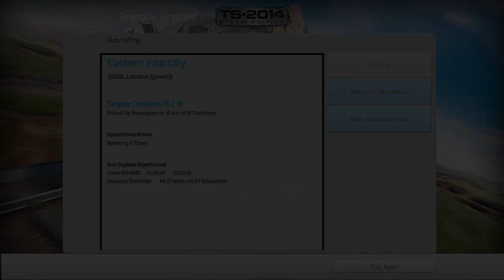Train Simulator 2014: Great Eastern Mainline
Taking a class 360 from Ipswich all the way down to London. The timetable seemed to be made with a lot of "padding" so I've sped up the majority of the stops